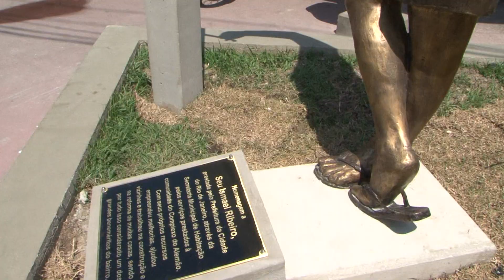Seu Ismael Ribeiro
Encomenda de João Luiz Reis, Subsecretário de Engenharia e Conservação da Secretaria Municipal de Conservação e Serviços Públicos, patrocinio da Dimensional Engenharia,  Edgar Duvivier inaugura em Vila Cruzeiro, estátua do Seu Ismael, benfeitor da comunidade.